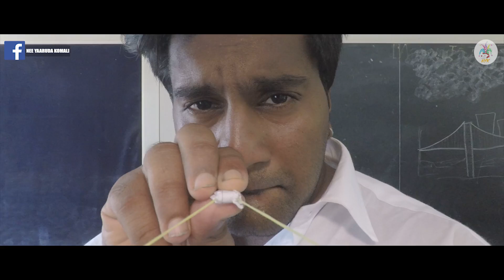90's BABY ! | Rowdy Baby Parody | Promo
Promo Cut : Shanthosh Senthil

Nee Yaaruda Komali (NYK) is a Comedy and Entertainment Youtube Channel started by a group of media students on January 14, 2017.